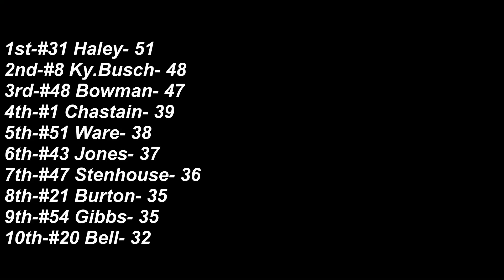Marbcar S2 R1 Daytona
Race 1 of the Season is here so much things are different from last season. Stages are here meaning whoever gets in the top 10 for stage 1 and 2 will get points, another thing that is different is the marble designs! everyone of them is different in their own way. Lets see who will win this race at daytona and lock themselves into the Playoffs!